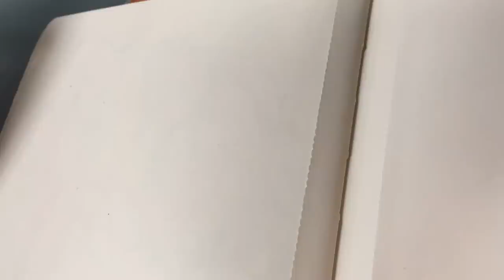Drawing Logan Wolverine and more with Pentel Brush Pen